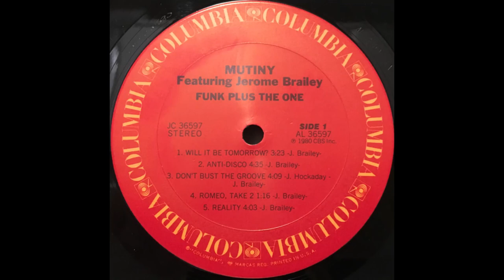MUTINY Featuring Jerome Brailey - Anti disco